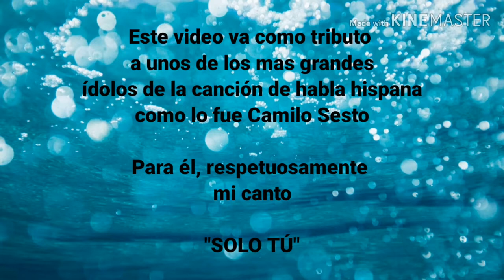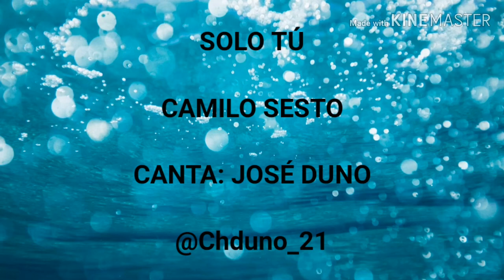SOLO TU / José Duno (Original: Camilo Sesto)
Como un tributo a uno de los grandes de los cantantes de habla hispana. el señor Camilo Sesto. hoy humildemente hago este homenaje a este astro español de todos los tiempos. Espero que les guste y dejen sus comentarios.